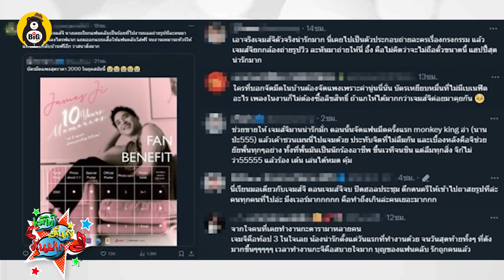แมทธิว ดีน ออกงานเลี่ยงตอบดราม่า! - เจมส์จิ จัดงานมีต ค่าบัตร 2 พัน ใครบอกแพง